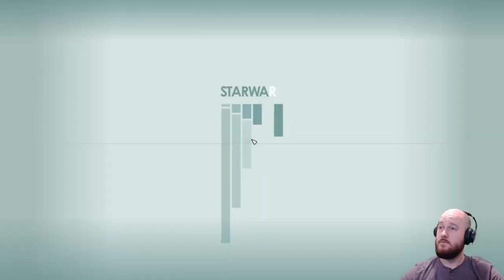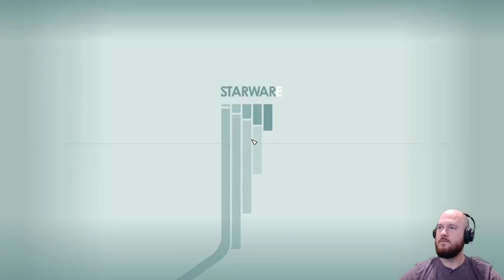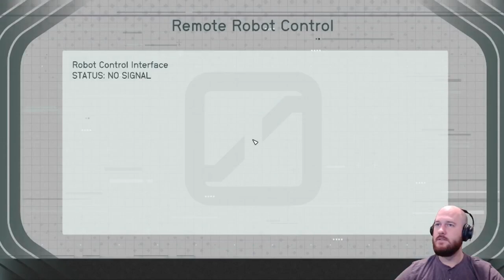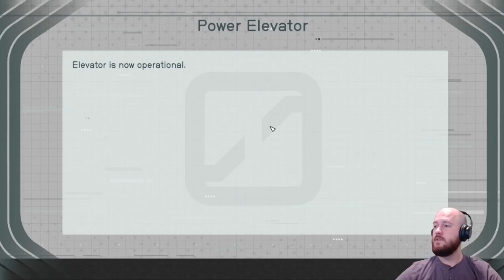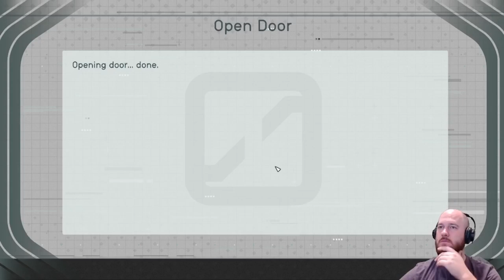Exploring Dogstar Factory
Deadly robots everywhere! There is a ton of loot to be had in this place and I find a pretty good gun but it doesn't have a lot of ammo :(

Timestamps
00:00 Security Robots
10:40 Inside the Factory
23:55 Activating the Elevator
32:55 Getting Out